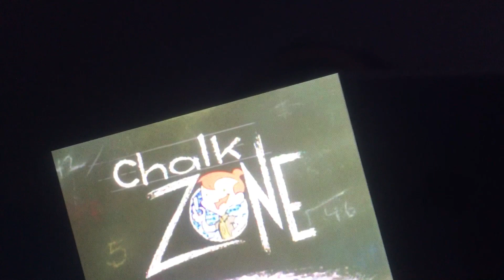Happy 21st Anniversary Chalkzone